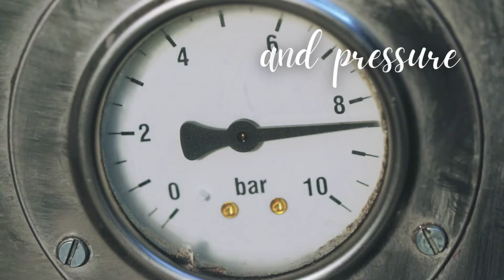It Takes Time and Pressure to Create a Diamond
Success doesn't happen over night.  As Entrepreneurs and BizNess Owners, we respond better while under the pressure of daily BizNess operations.  While under that pressure is when we are transformed into that diamond and we are on track to reaching that end goal...our expected end.

Just wanted to provide you guys with a little encouragement and motivation!!

Shannon On Demand was created with you, the entrepreneur in mind. It is geared to provide information on things I've learned during my 15+ years of entrepreneurship and business ownership. I want to provide useful information to assist in any way possible - remember, small businesses are the heart of each and every community.

1:1 Strategy Sessions
501(c)3 Questions and Attainment:
Published Books:
"It's God's Business: Your Road to Success" Can be purchased on Amazon and Barnes and Noble